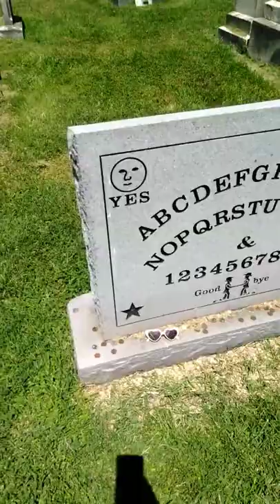Went to a COOL graveyard